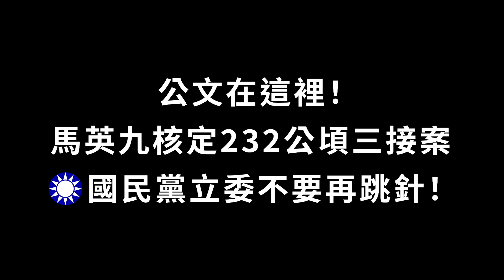【國會零時差】國民黨立委高分貝質詢 慘遭經濟部光速打臉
國民黨立委謝衣鳳高分貝質詢，想把天然氣第三接收站的開發脈絡，胡亂移花接木，沒想到立刻被經濟部與中油光速打臉！

🎯天然氣第三接收站232公頃的方案，就是在馬政府時期核定
🎯蔡總統執政後，為了能源轉型、保護環境，不斷縮小、修正天然氣第三接收站的方案

請國民黨不要再為反而反，理性討論能源政策！